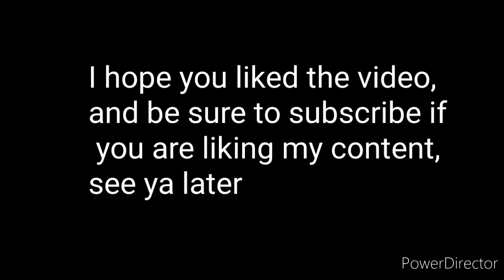"Divine Beast Vah Medoh" Retrac plays LoZ Breath of the Wild, part 15